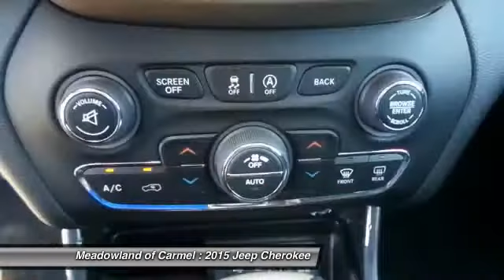2015 Jeep Cherokee Carmel NY 151173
2015 Jeep Cherokee Latitude - $34970

Looking for the right ? Today could be your lucky day. With 0 miles, this Bright White Clear C, 2015 Jeep Cherokee equipped with Automatic transmission could be yours. Request more information and set up a test drive right away.